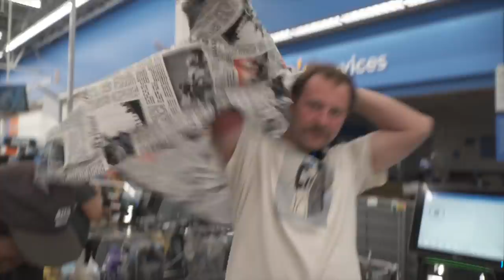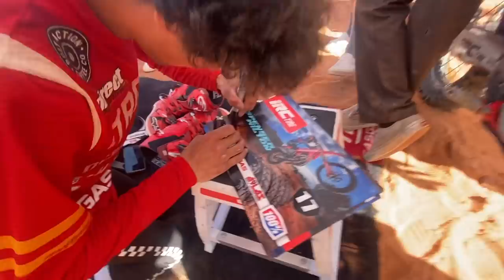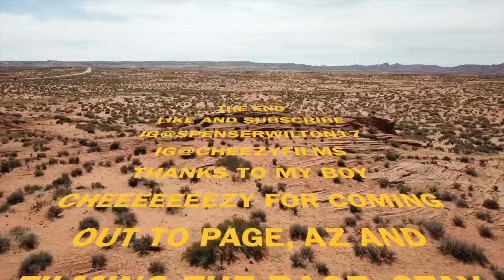PAGE AZ HARD ENDURO 2022 (5 Hours Long) -Vlog 26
Ayoooo thanks for tuning in to the vlog. Stoked to get this one out, huge shoutout to Milton @cheezyfilms for the production of this video.